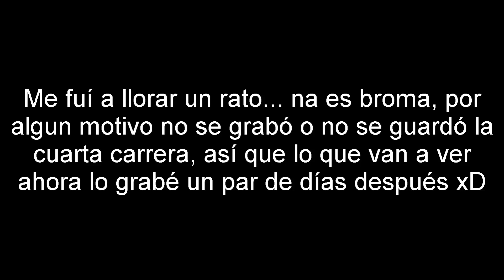EL SESENTA Y CUARTO JUEGO DE MARIO KART - MARIO KART 64 #1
Mario Kart no tiene 8 juegos. tiene 64 ;v